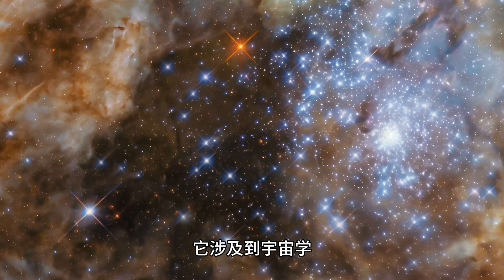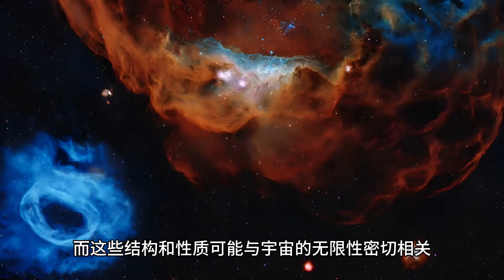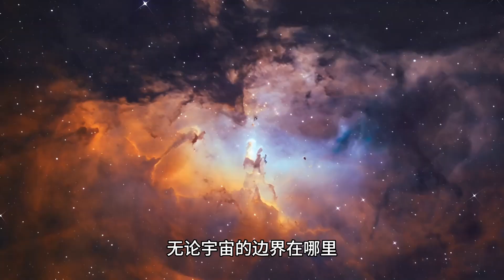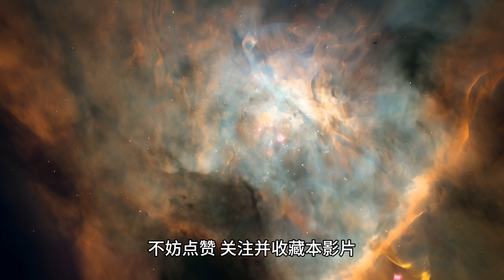宇宙起源-006-宇宙有限还是无限：科学视角下的探索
006-宇宙有限还是无限：科学视角下的探索